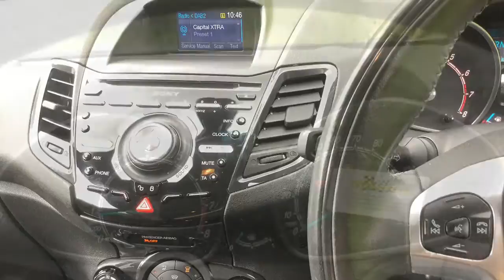Taylors Pitstop Garage, nr Crawley West Sussex